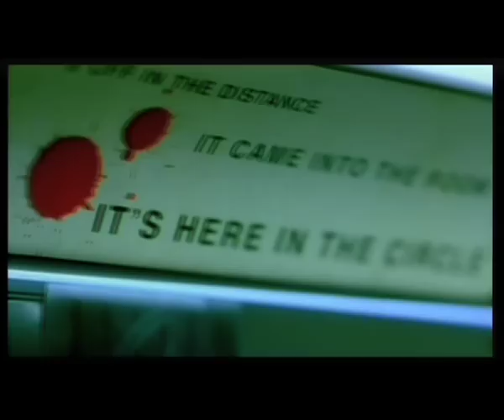in the cut trailer